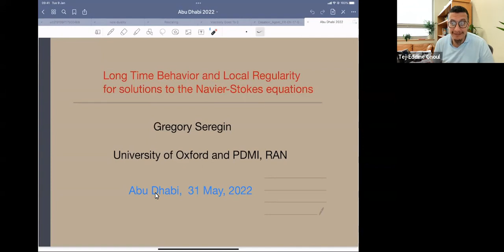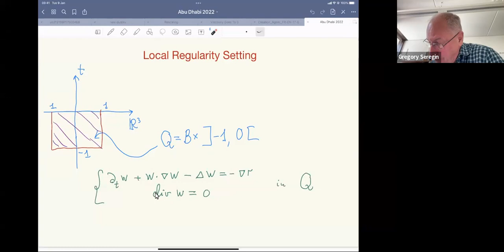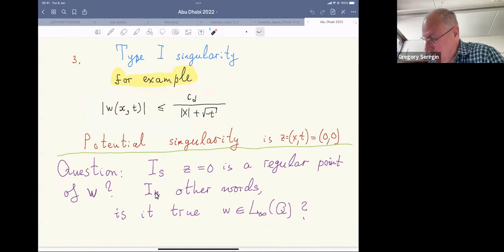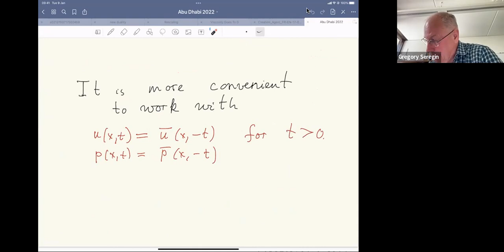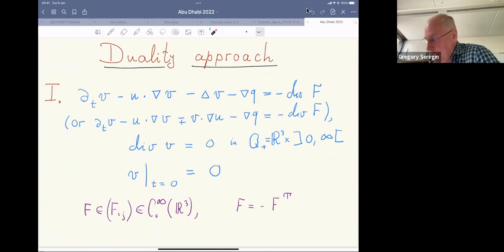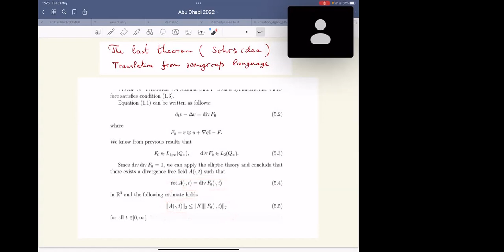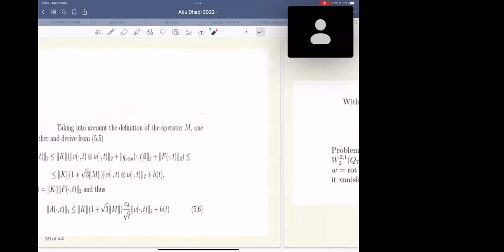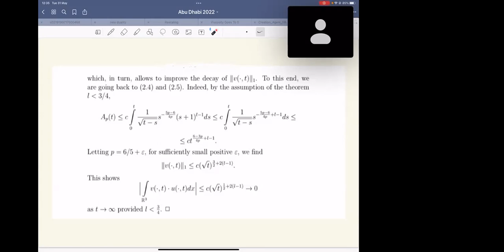Gregory Seregin, Mathematical Institute, Oxford University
Gregory Seregin speaks on Long time behaviour and local regularity for solutions to the Navier-Stokes equations